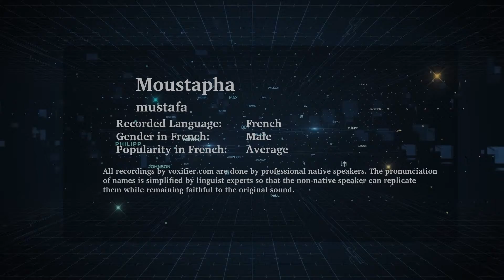How to Pronunce Moustapha in French - Voxifier.com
This is the French pronunciation, gender, and phonetics recording of the name Moustapha. The same name may exist in other languages with different pronunciations.